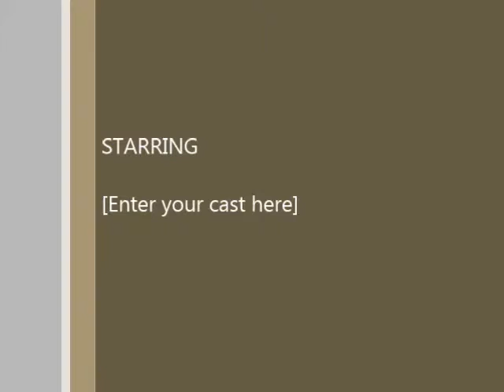Sinking Inside Drum cover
yea yea yea i knoww gay camera -__________-